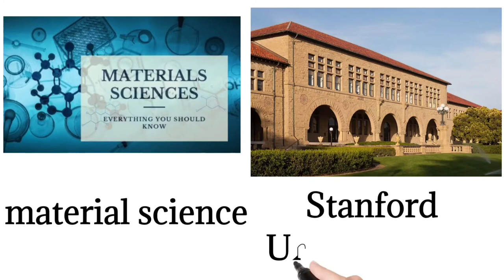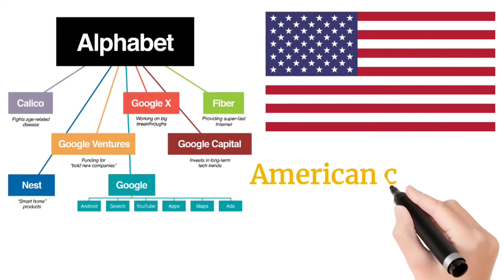Sundar pichai biography in Hindi । गूगल के सीईओ सुंदर पिचाई की कहानी। lifestyle salary wife family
google baba
gaming googly movie
google tricks
google meet
google meet app kaise use kare
google account kaise banaye google pay